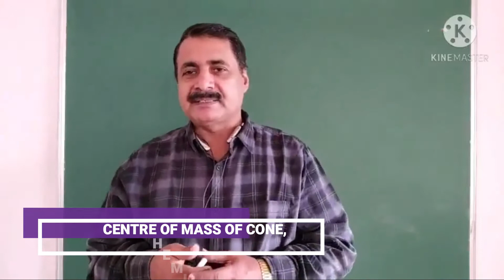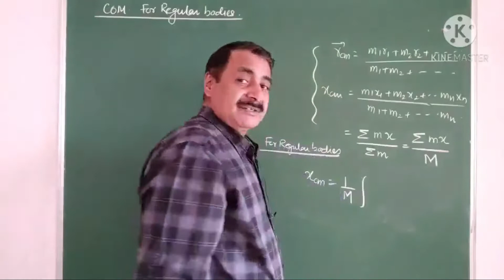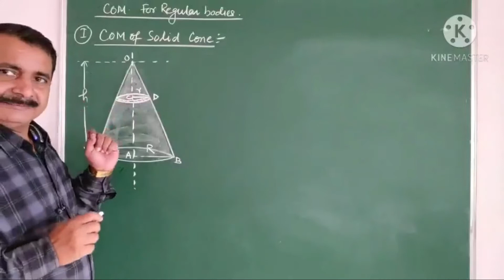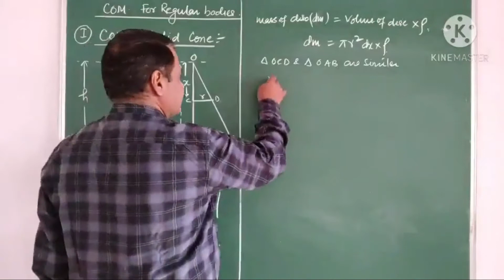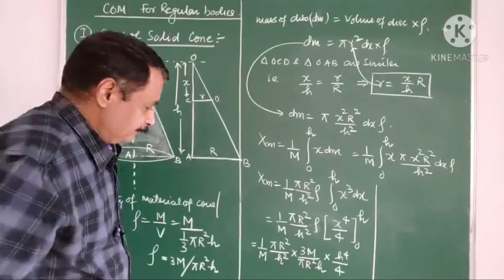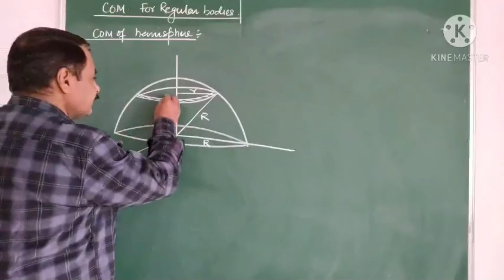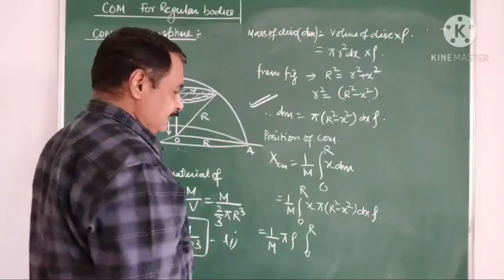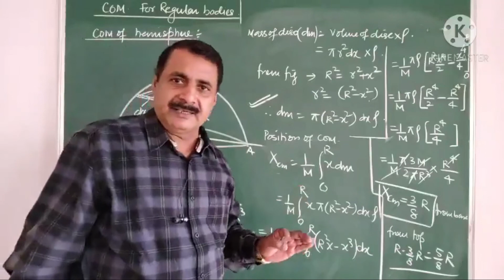CL 11|ROTATIONAL DYNAMICS OF RIGID BODY|CENTRE OF MASS OF CONE, HEMISPHERE|JEE|NEET|FT SUSHEEL SIR